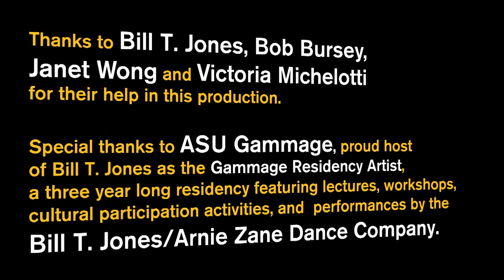Bill T Jones Dancing and the Humanities.flv